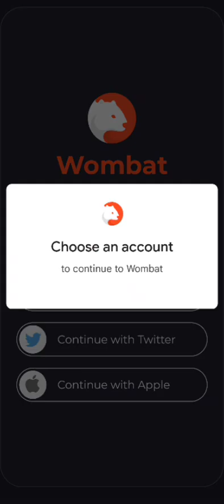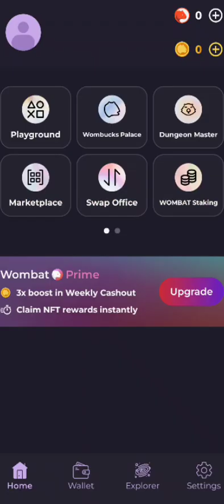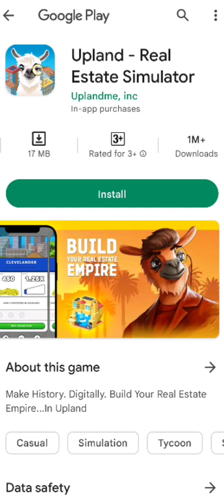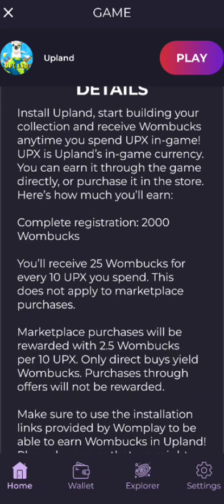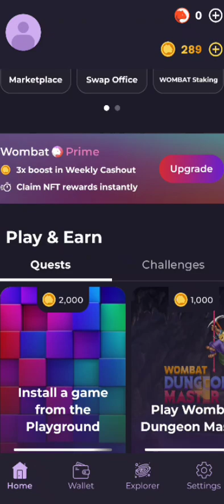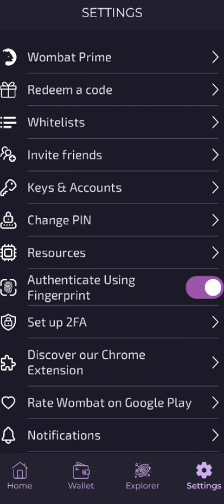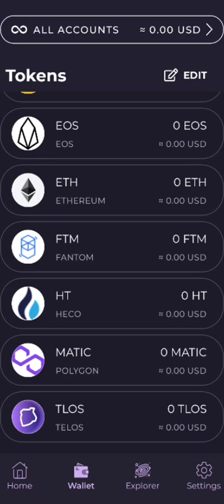Wombat Real Earning App 2023 | Play Games Free Fast Earning | Earn Money Online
Wombat Real Earning App 2023  | Play Games Free Fast Earning | Make Money Online | Wombat App

App link 🖇️🖇️🖇️...

Refer code...
C9HU7FJ

Search About This Video.

wombat dungeon master
wombat
wombat app
earn money online
wombat exchange
wombat staking
wombat app fake or real
wombat app withdrawal
how to use wombat app
crypto news today
wombat earn money
wombat withdrawal
wombat nft
wombat home of nft gaming
make money online
dungeon master nft
womplay
wombat game
earning app
wombat games
earn crypto playing games
wombat dungeon master nft game review
wombat dungeon master nft game
wombat dungeon master nft